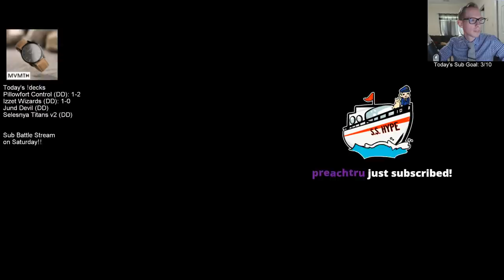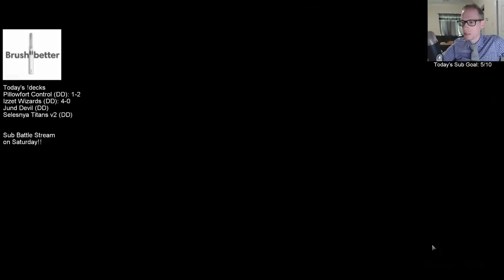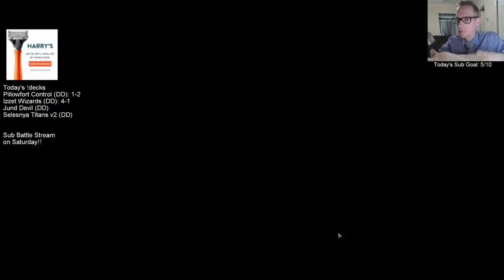Izzet Wizards Donation Deck! MTG Arena - Standard, 5/9/19